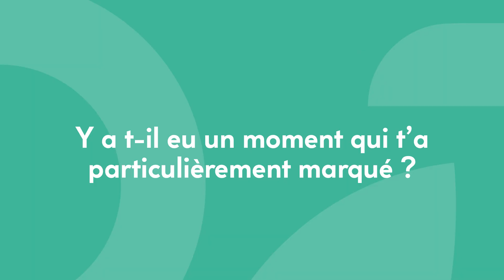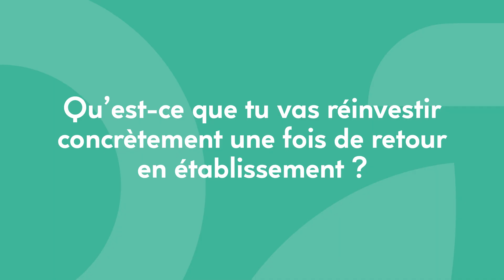Témoignage : Bénédicte nous parle du stage Développer et animer l'alimentation durable dans mon...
🗣️ Dans le cadre des stages de formation continue des personnels de l'enseignement agricole, Bénédicte, enseignante en génie alimentaire témoigne sur sa participation au stage développer et animer l'alimentation durable dans mon établissement qui a eu lieu à Florac.

Ce stage vous intéresse ? Retrouvez toutes les informations sur ce dernier à l'adresse suivante